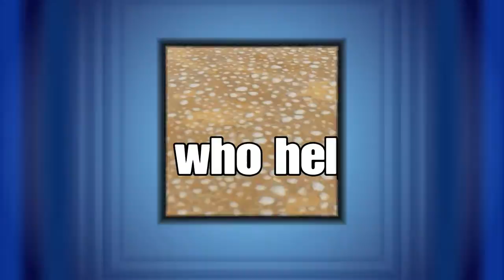Funny Fortnite moments 4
Ha